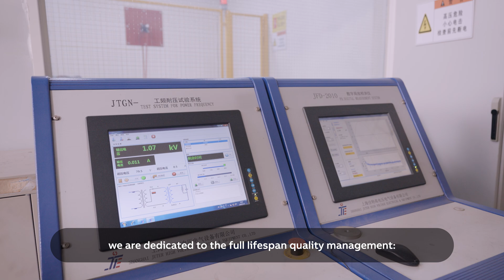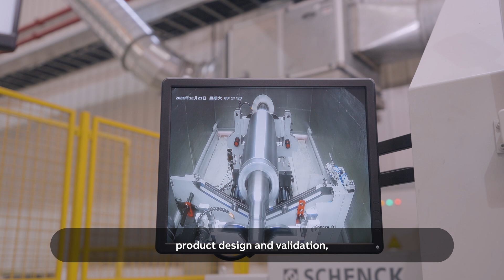In the spotlight - ABB IEC LV China - Shanghai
🌟 Experience ABB’s IEC Low Voltage Motors: Excellence in Motion 🌟

Step inside ABB’s state-of-the-art factory in Shanghai, China, where innovation meets sustainability. Since 1995, this facility has delivered over 400,000 high-efficiency motors annually, empowering industries worldwide.

🔍 What to Discover:

30+ years of expertise in motor design and manufacturing.
Our Zero Carbon Factory transformation with solar energy and high-efficiency systems.
A global footprint, exporting to 70+ countries.
🎥 Watch how ABB is redefining quality, reliability, and sustainability in motor production.